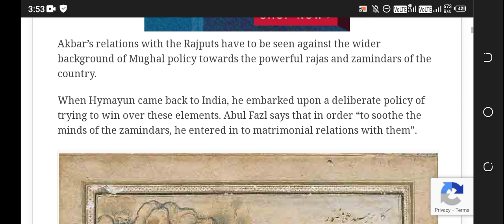DU SOL 3rd Semester OBE History Of India Answer 4th 2021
________________Ashu shrivastav______________